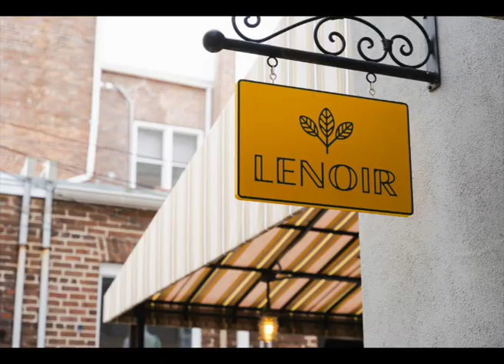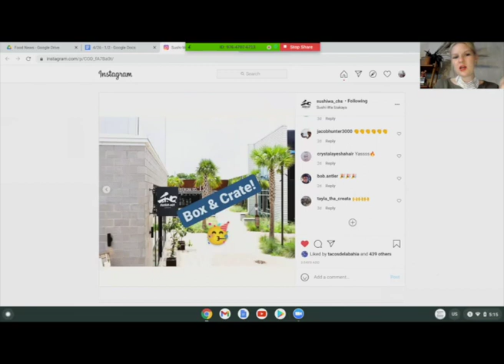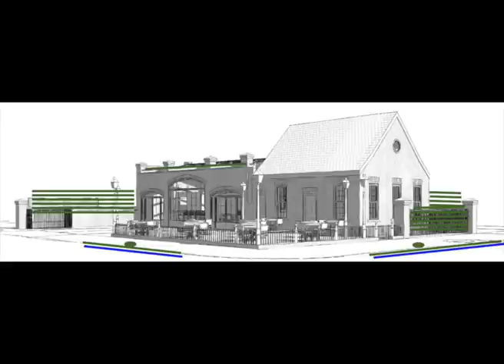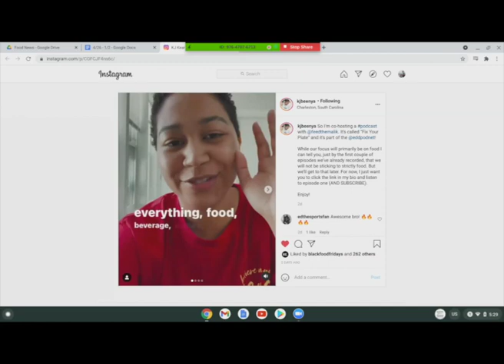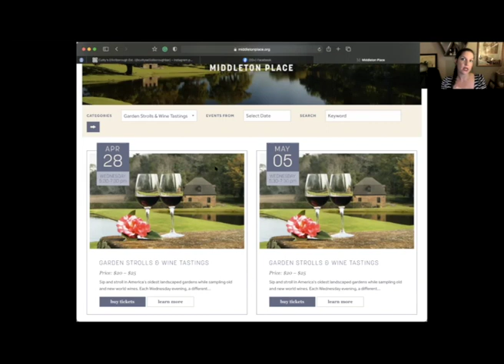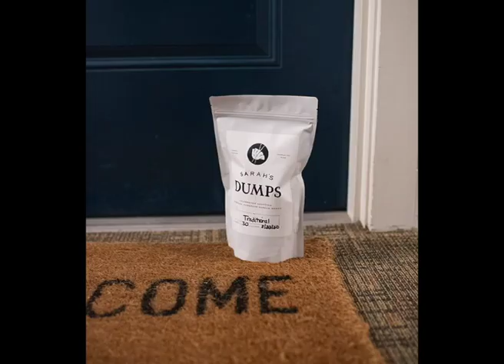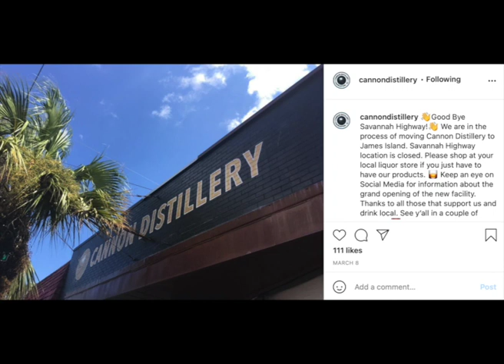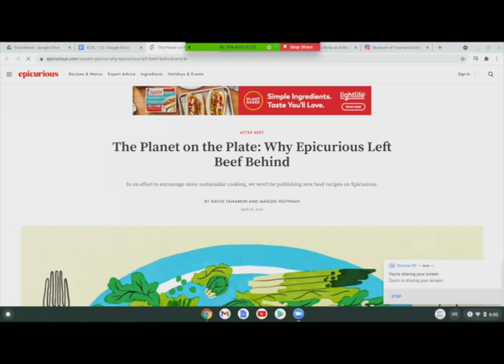Latest Charleston Food & Restaurant News!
Join Charley & Palmer for this week's Holy City Happy Hour as we discuss everything food and drink in the Charleston culinary scene.

In this week's episode, we dive into knives & popups, harvest dinners & brunch in the park, and the newest restaurants in town.